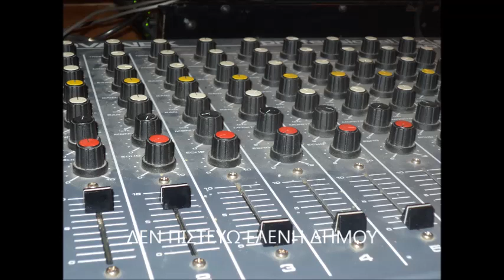ΔΕΝ ΠΙΣΤΕΥΩ ΕΛΕΝΗ ΔΗΜΟΥ